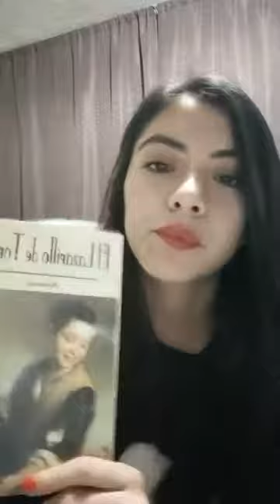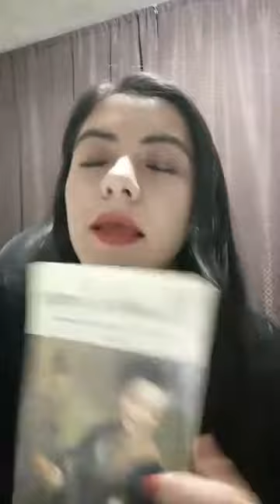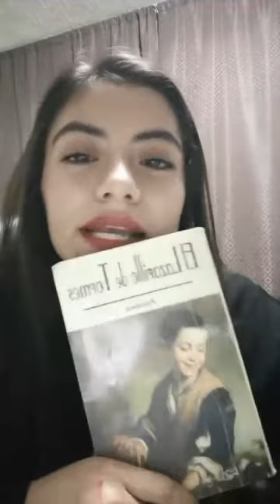El lazarillo de Tormes - Anónimo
Lucero Montufar
GUADALIBRO-REYES 29 DE DICIEMBRE 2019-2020